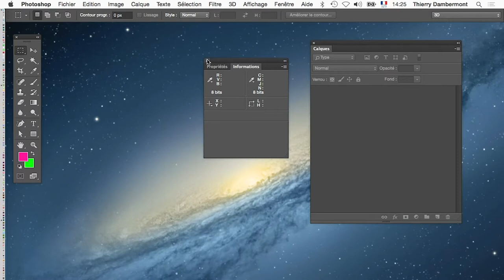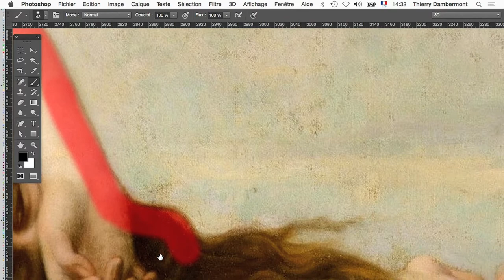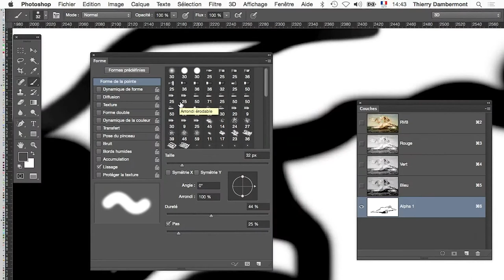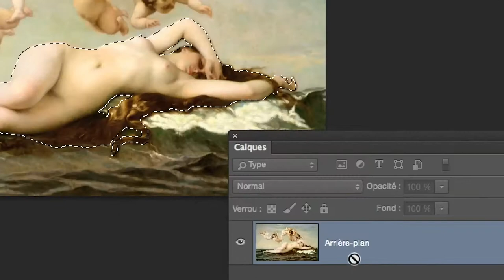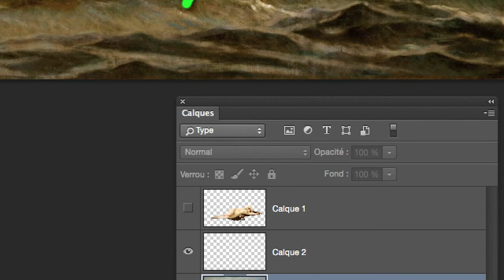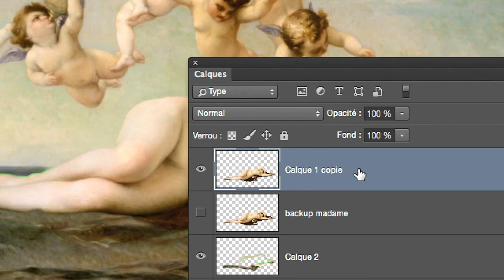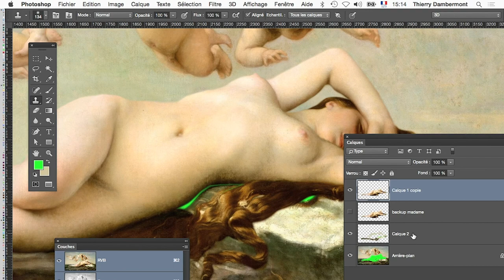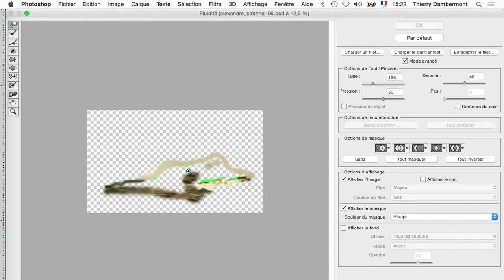18+ part 02 EXERCICE OUTIL FLUIDITÉ SILHOUETTE FÉMININE ALEX. CABANEL - Retouches ADOBE PHOTOSHOP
AVERTISSEMENT : la technique d'affinage de silhouettes montrée ici est une démonstration de pratiques publicitaires habituelles. Il n'est nullement suggéré que cette pratique est à appliquer sur de véritables photographies de modèles, nus ou pas. Au contraire, en démontrant cette pratique ici, on comprend que les corps montrés dans les publicités ne sont pas toujours réels, et que dans la vraie vie il ne faut donc pas tenter de s'approcher de ces silhouettes par quelque moyen que ce soit. Par ailleurs cette technique peut être appliquée sur des objets, animaux, etc, dans un but ludique pour créer des compositions amusantes sans rapport avec la silhouette des corps.

2. L'accès direct au drive qui permet de télécharger rapidement et facilement les vidéos d'apprentissage à propos des logiciels Adobe Photoshop, Adobe Illustrator et Adobe InDesign…

3. Toutes les playlists OpenInfographie…

4. Quelques playlists intéressantes…

5. Quatre playlists "design graphique avec Adobe Illustrator en français" …